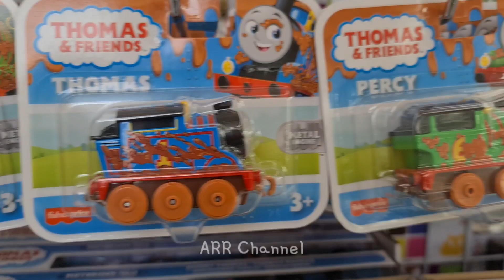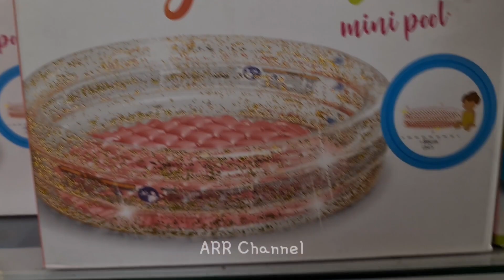Mainan Dinosaurus, Barbie, Mobil Tayo, Kolam Berenang || ARR Channel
Mainan Dinosaurus, Masak-masakan, Boneka Barbie, mobil Tayo dan kolam berenang 🤩Temen-temen suka yang mana nih ?